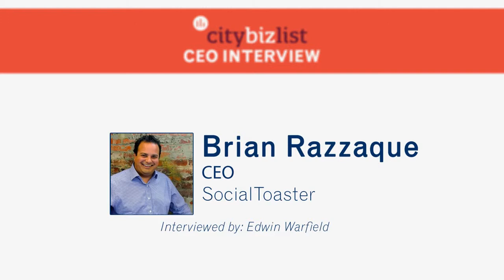A Conversation with Brian Razzaque, CEO of SocialToaster on Their Funding - Part III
By Offit Kurman, Attorneys at Law
Brian Razzaque is the CEO of SocialToaster, a social media marketing platform designed for brands and artists to leverage the influence of their biggest fans.